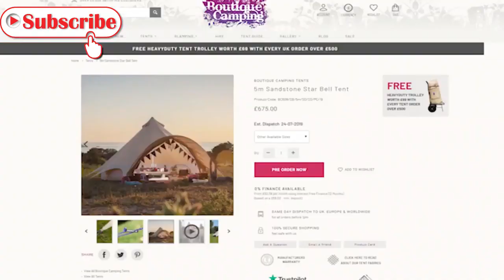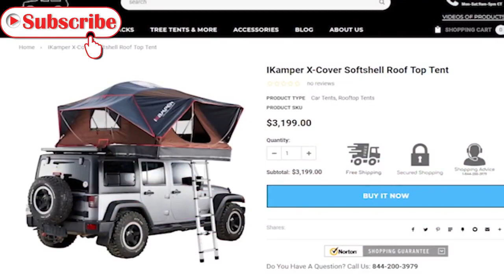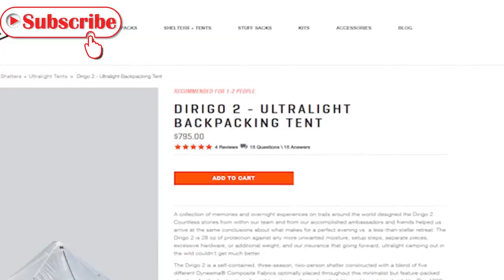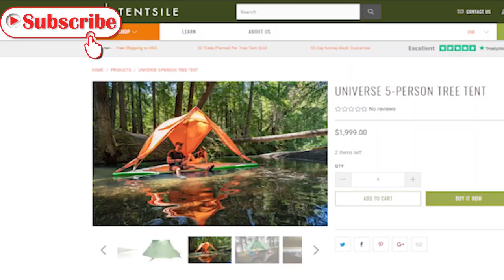TOP 5 : Best amazing tent innovations you should must buy on amazon ►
1►Nemo Rocket
✔Amazon US

2► Boutique Camping Star Bell Tent
✔Amazon US

3► X-Cover Roof Top Tent
✔Amazon US

4►Hyperlite Mountain Gear Dirigo 2
✔Amazon US

5►Tentnest Universe Tree Tent
✔Amazon US